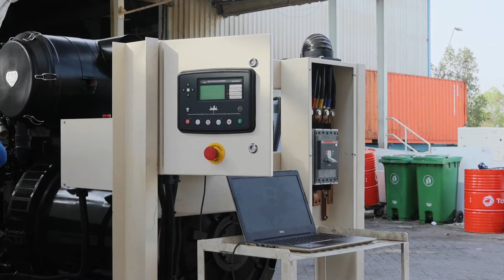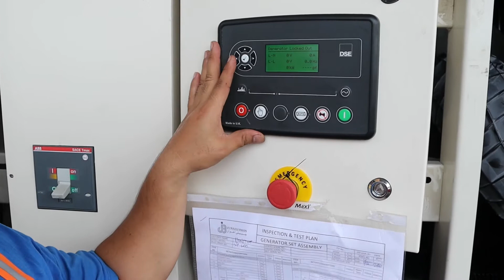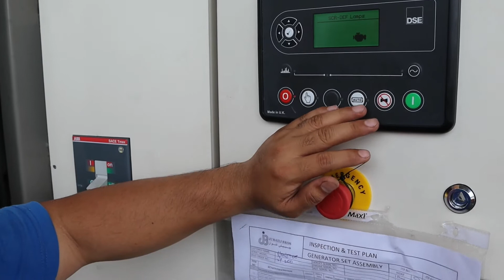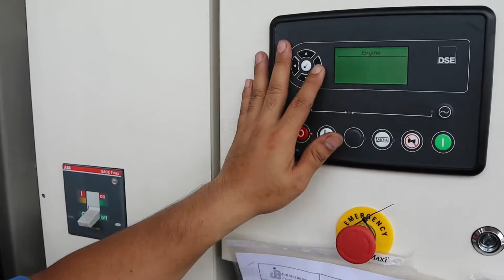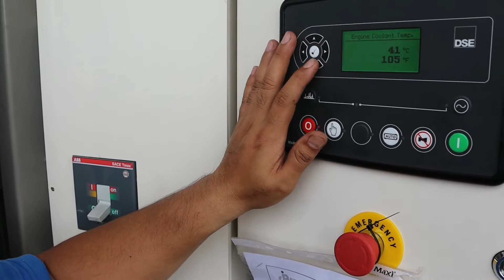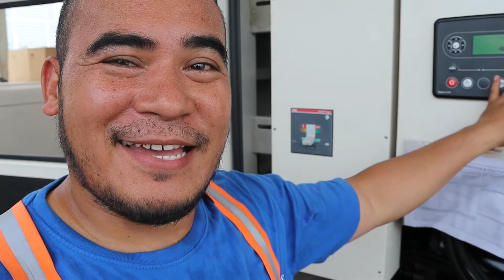Basic part of 1206 perkins Engine benzblogs 104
Basic part of 1206 Engine/DSE Module 6110 mk3